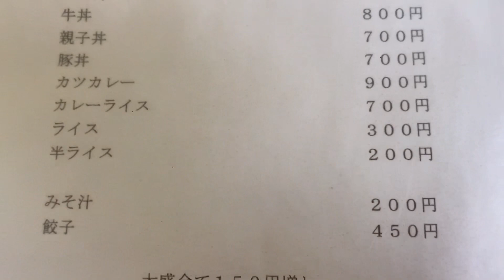青森県黒石市【ドライブイン西十和田】まさに【昔の味】焼きそばと隊長は味噌ラーメン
青森県黒石市の温湯とかもここしか食べるとこないのかな？
昔は温泉街で賑わってたみたいです。湯治に来る人など居たみたいですね。

〒036-0411 青森県黒石市温湯長漕７−４
ドライブイン西十和田